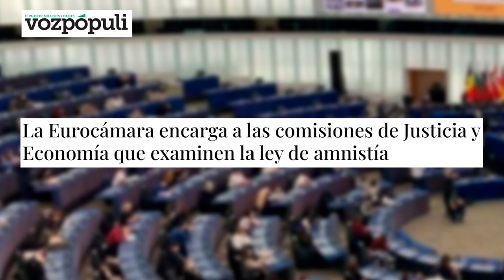AMNSITÍA:La Eurocámara encarga a las comisiones de Justicia que examinen la ley de amnistía🔴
🔴El Parlamento Europeo ha ordenado a las comisiones de Justicia y Economía examinar la controvertida ley de amnistía propuesta por Pedro Sánchez y su impacto en la investigación del expresidente catalán Puigdemont. Sintonice DistritoTV para obtener actualizaciones sobre este acontecimiento crucial en la política española.